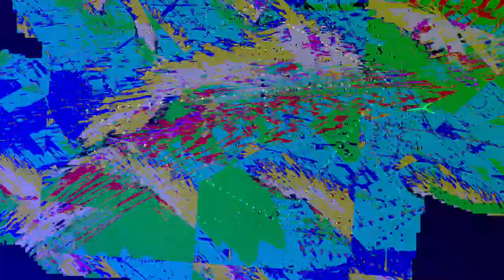[EPILEPSY WARNING] Movie 24 01 08 02h26m01s